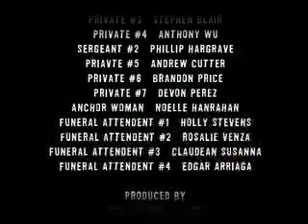war machine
Youth Sounds / The Factory 2006

Directed by Nathan Davis-Floyd and Ame Garrucho